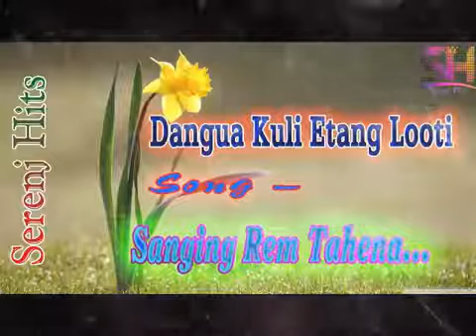Saging Rem Tahena Dangua Kuli Etang Looti Santali Song